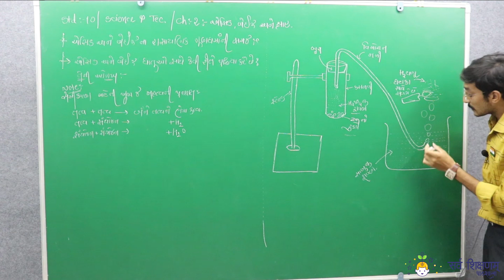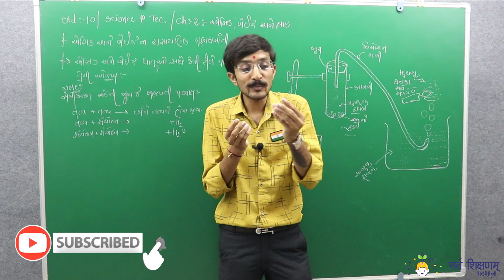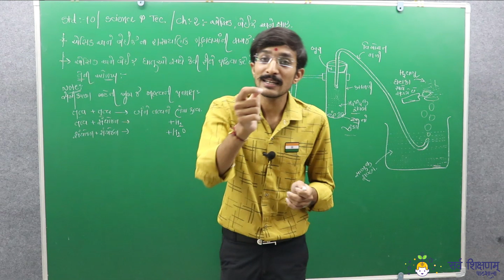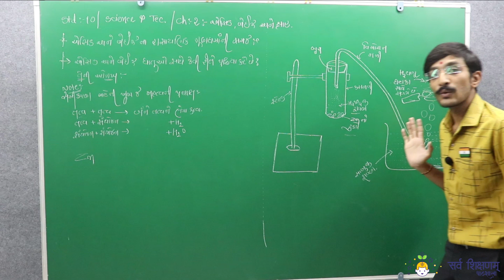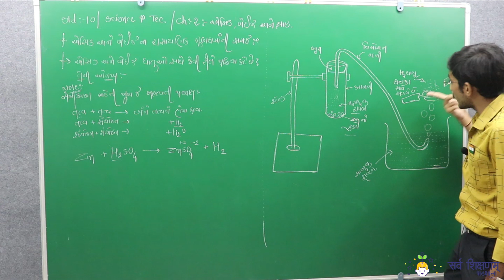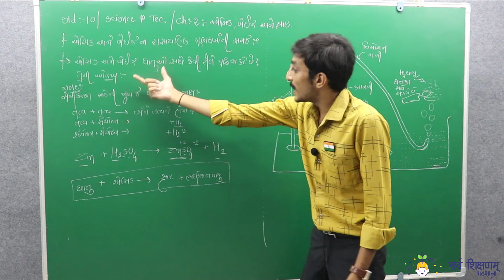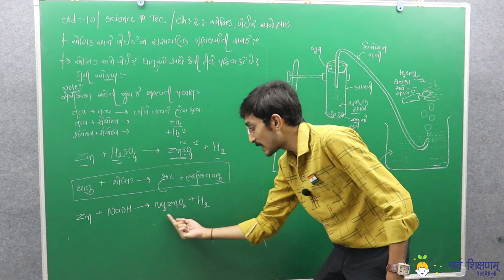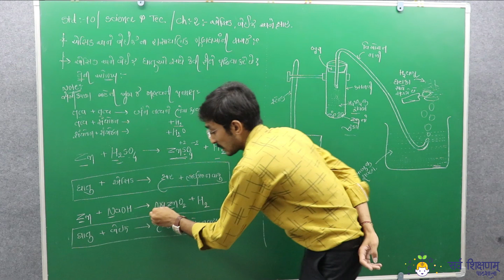STD.10 | Science | Ch.2 | Part - 4 | એસિડ અને બેઈઝની ધાતુ સાથેની પ્રક્રિયા | By Bhargavsir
આ વિડીયોમાં વિજ્ઞાનના વિષયના જાણીતા શિક્ષક ભાર્ગવસર સખીયા વડે વિજ્ઞાન ધોરણ ૧૦ ના પ્રકરણ ૨ ની સમજ આપવામાં આવેલી છે

 ધોરણ ૧૦ ના વિધાર્થીઓને ઘણીવાર આવા પ્રકરણ સમજવા ખુબ અઘરા પડતા હોઈ શકે છે તેના માટે આ વીડિઓ ઉપયોગી બની શકે છે. તમારા સંપર્કમાં રહેલા ધોરણ ૧૦ ના વિધાર્થીઓ સાથે પણ આ વિડીયો શેર કરો

હજુ આવા ઘણા ઉપયોગી વિડીયો તથા અન્ય શિક્ષણ ને લગતી માહિતી આપને મળી રહે તે માટે આપ અમારી યુટ્યુબ ચેનલ સાથે જોડાયેલા રહો જો આપને વિડીયો માટે કોઈ સુજાવ લાગતો હોય તો આપ કમેન્ટ કરી શકો છો. ધન્યવાદ